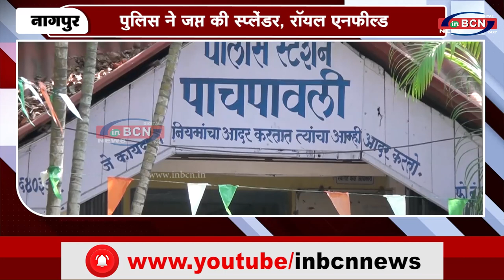पकड़े गए बाइक चोर |INBCN NEWS